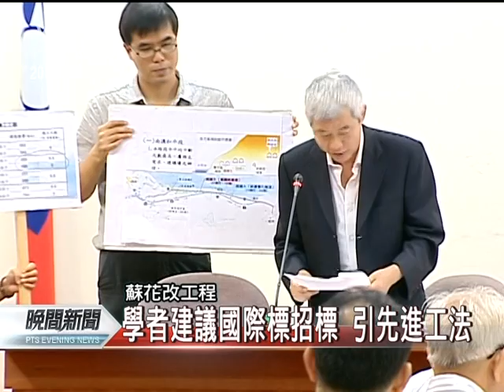20110913 公視晚間新聞 蘇花改施工 李鴻源：規劃防災救援